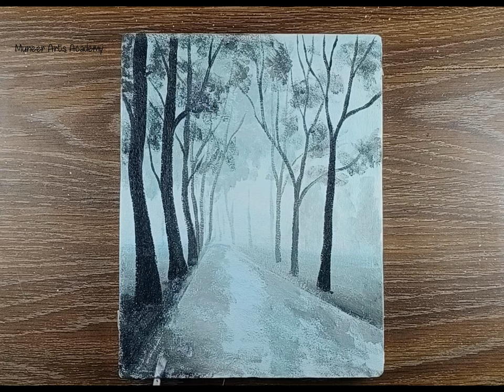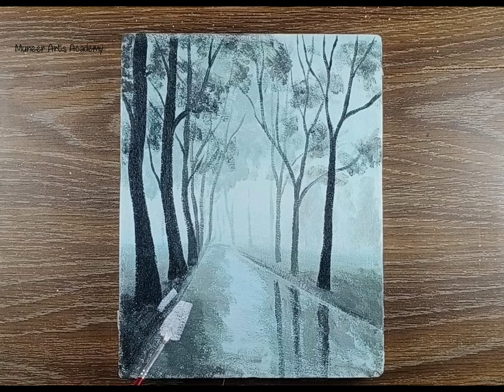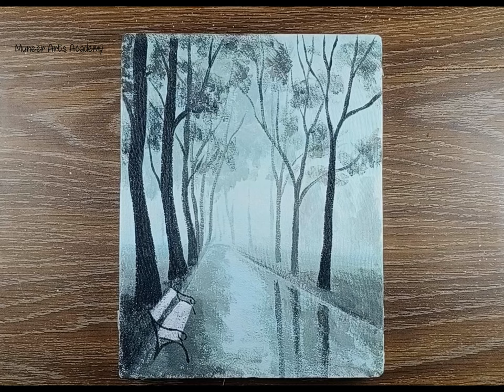Alone girl in rainy weather/Easy step by step acrylic painting for beginners/acrylicpainting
today I paint alone girl in rainy weather easy step by step painting for beginners, I mention use colours in painting this video,
 canvas size 8x10 inches.
 I hope you enjoy that,